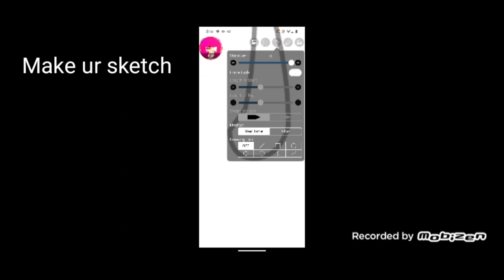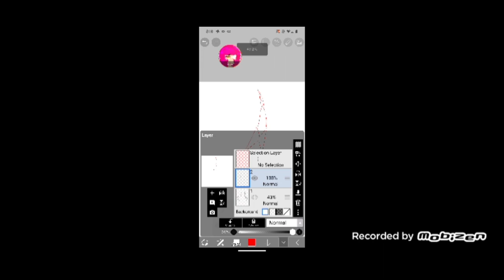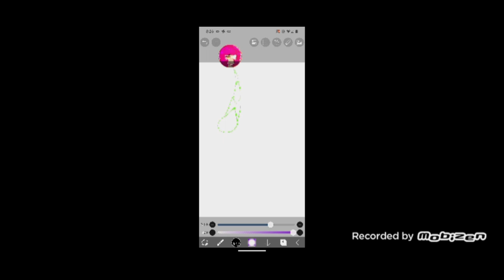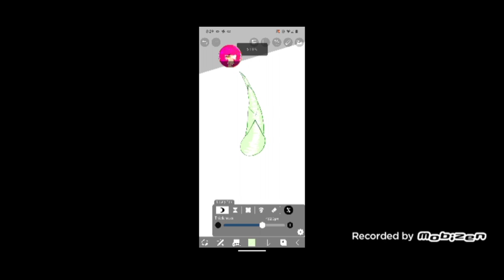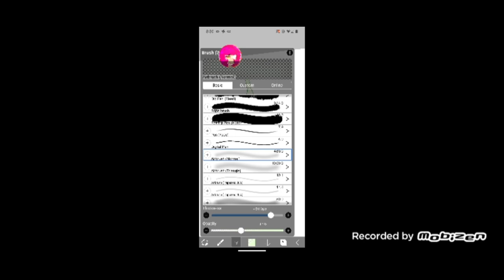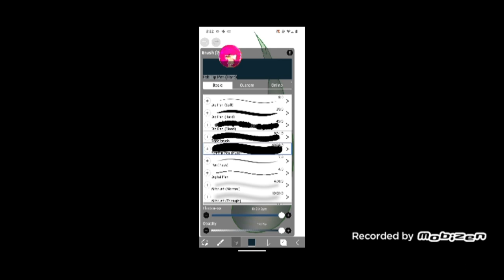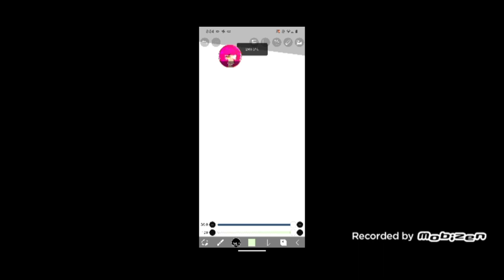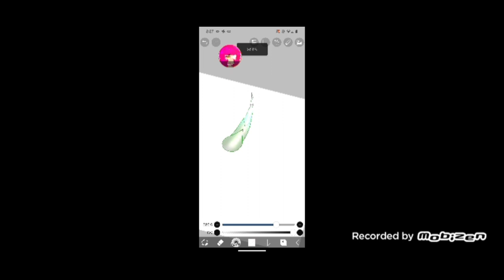how to draw horns